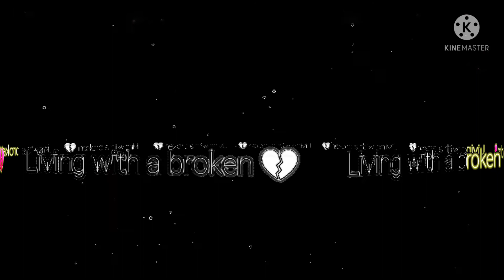THE SPACE BETWEEN